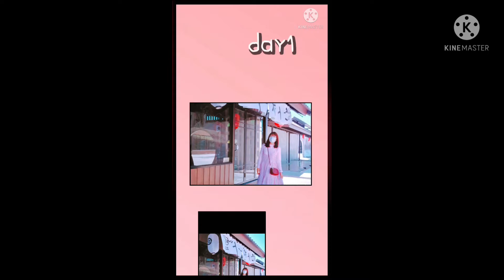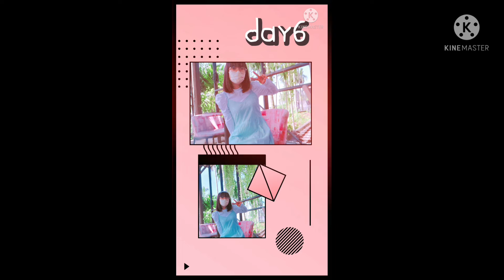👗150CM 📿lookbook 2022👉Ep1🥿summer&spring